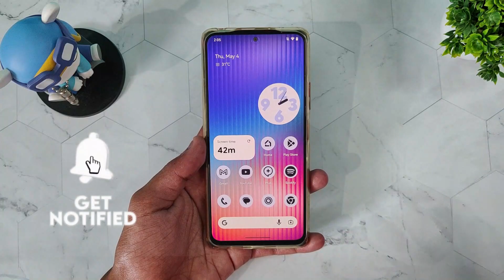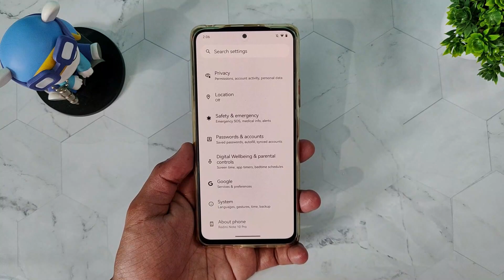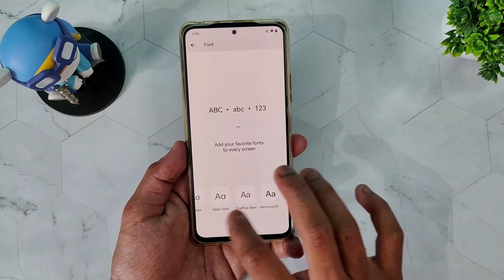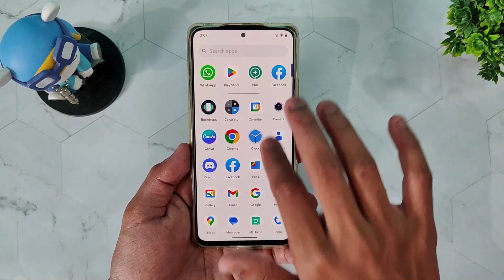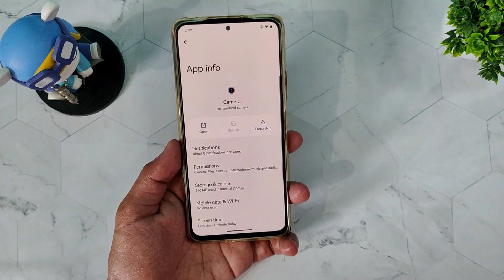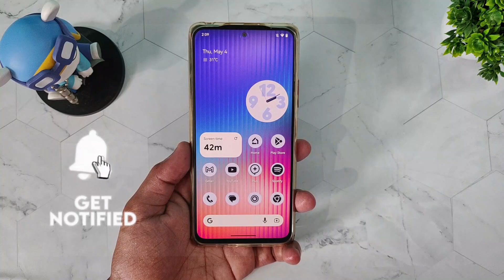Redmi Note 10 Pro *PIXEL OS* Full Review, Battery Backup | Should You install This Custom Rom ?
In This Video i Had Talked About Full Review of Pixel OS should you install this Custom Rom